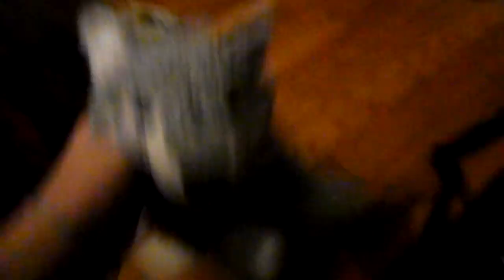Webkinz Signature Island S1 EP4 "I'm not blind, you know!"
NONE OF THESE PLUSHES ARE FOR SALE OR TRADE

It just so happens Oreo texts me when Katniss is using the iPad o.O

Plot: Jk i'm too lazy, watch the video to find out!